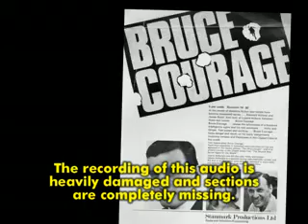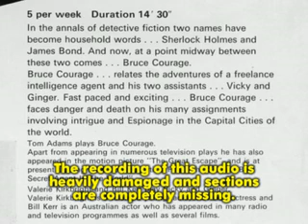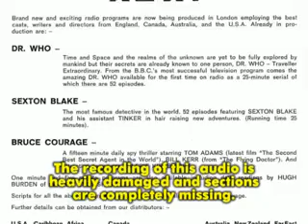Bruce Courage Disc 2 Part 2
Stanmark/Watermill Productions promotional flexidisc of their independent radio drama series, Bruce Courage, starring Tom Adams, Bill Kerr and Valerie Kirkbright. It provides some idea of the sort of sound material the company was producing in 1966/67 and gives an idea of how their projected Doctor Who radio series might have sounded. Reproduced with permission.